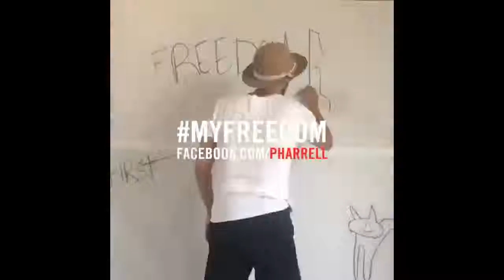(WTF SUPER LOL) VIDEO COMPILATIONS Agustus 2015 #67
(WTF SUPER LOL) VIDEO COMPILATIONS Agustus 2015 #67 1. (IG:@julietmustdie)